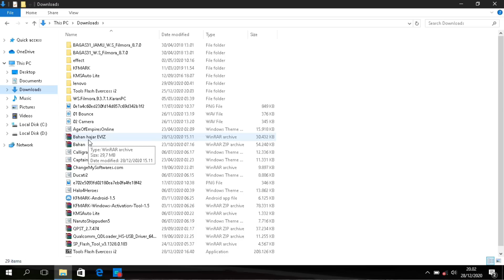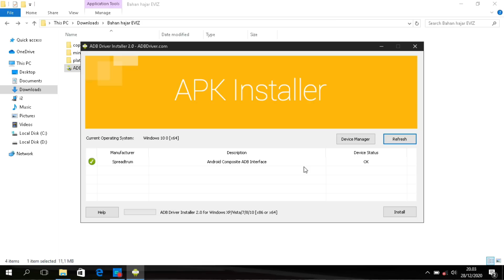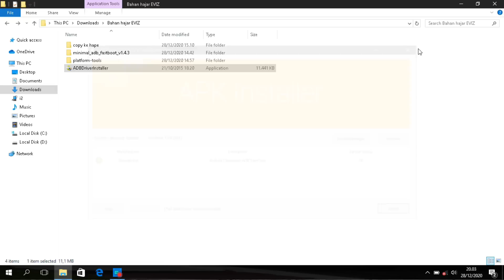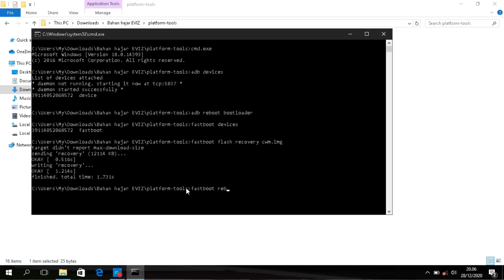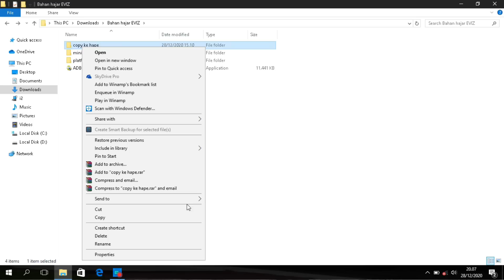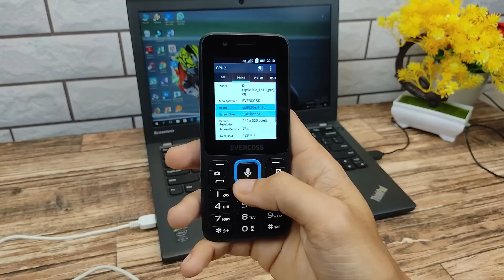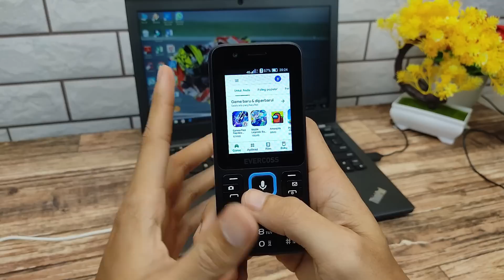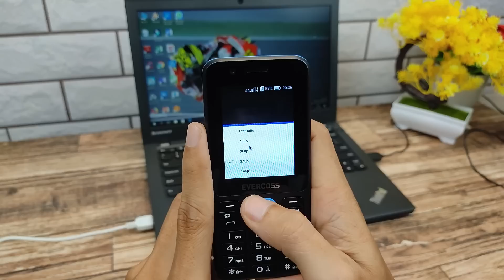MAKIN CANGGIH!! evercoss i2 (EVIZ) jadi bisa install aplikasi - tutorial pasang CWM + ROOT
Akhirnya Evercoss i2 bisa install aplikasi.
pasang CWM + root.

kalo belom terbaca juga pas ngetik perintah "fastboot devices" install driver ini

Backsound:
- Damon Empero ft. Veronica - Vacation